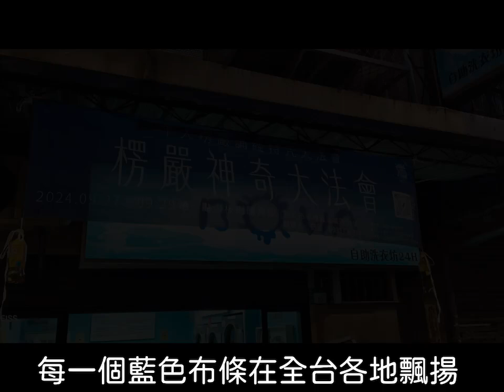感恩每一位熱心奉獻的您! 倒數計時，全力衝刺，期待楞嚴會上重現娑婆 2024/09/27-29 寶嚴禪寺楞嚴神奇大法會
【楞嚴神奇大法會】
日期：2024/09/27-09/29
官方網站正式上架，相關訊息一次詳解，所有資訊完整入手。

【關於我們】
為隨時掌握我們最新的資訊，可以關注以下平台:
1.寶嚴禪寺官方網站:

台灣：
銀行代碼：810
銀行名稱：星展銀行　南京東路分行
戶名：財團法人圓道文教基金會
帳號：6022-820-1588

海外匯款：
BANK NAME：DBS Bank (Taiwan) Ltd.
SWIFT CODE：DBSSTWTP
NAME：THE CORPORATE BODY OF YUAN DAO CULTURAL AND EDUCATIONAL
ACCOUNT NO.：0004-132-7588